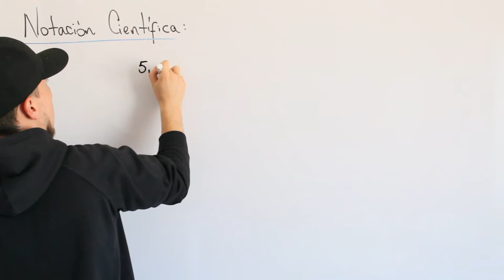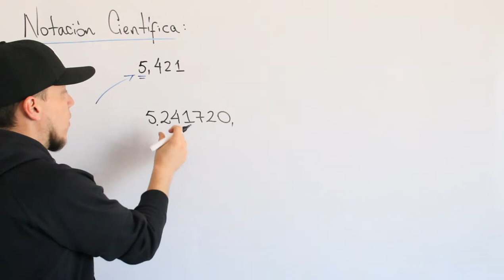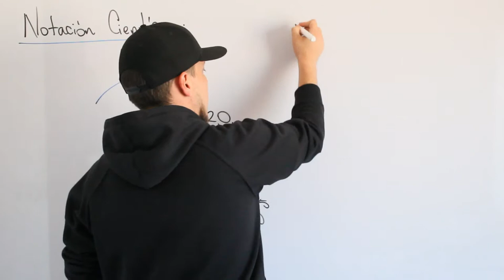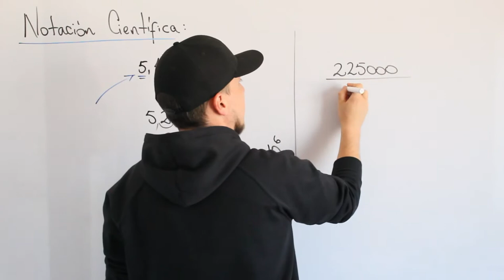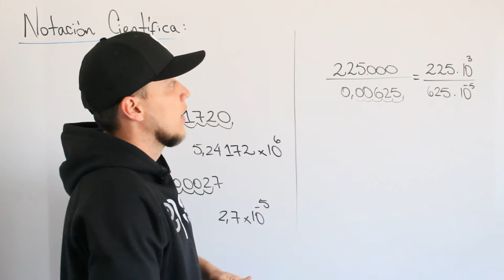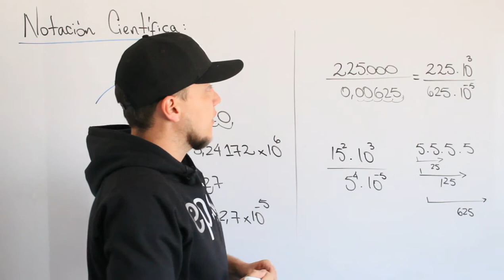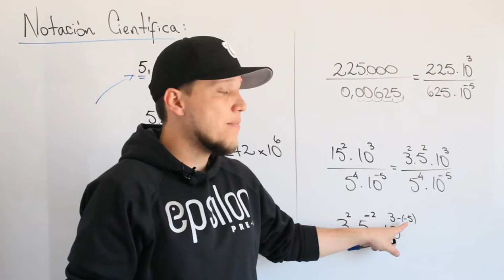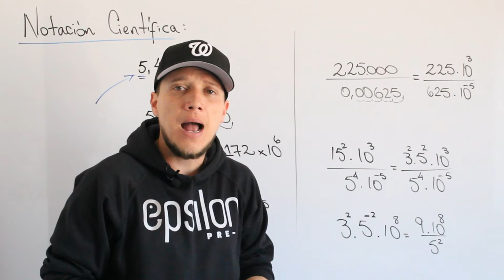Aritmética: Notación Científica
Luego de haber definido todas las operaciones matemáticas elementales veremos la aplicación de éstas en algo que se cree que está desconectado de la aritmética, la NOTACIÓN CIENTÍFICA. Al final es una convención para que sea más práctico escribir los números tomando en cuenta sus cifras significativas. Pero también es una herramienta poderosa para hacer operaciones sin calculadora. Mira de que se trata en este video.